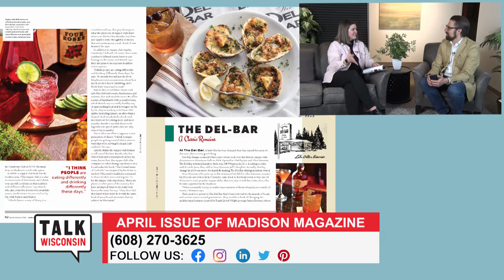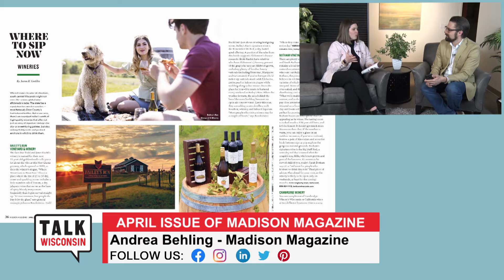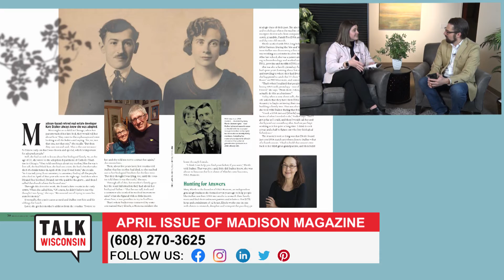TALK WI | Madison Magazine | 032922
In the April cover story, Madison Magazine examine the evolution of the supper club and how present-day iterations are preserving traditions while incorporating modern elements that update the classic dining experience. Plus, local DNA Hunter and an interesting April issue essay!